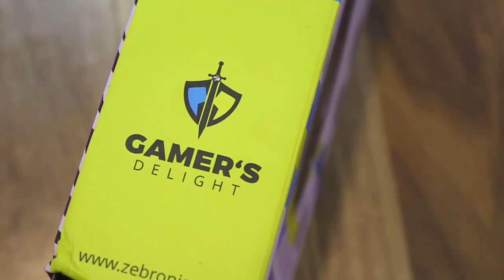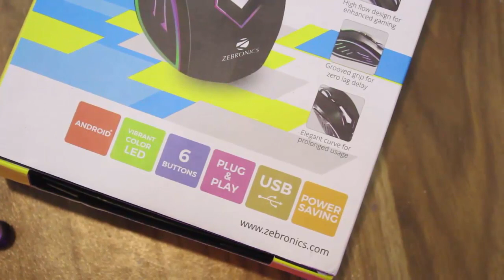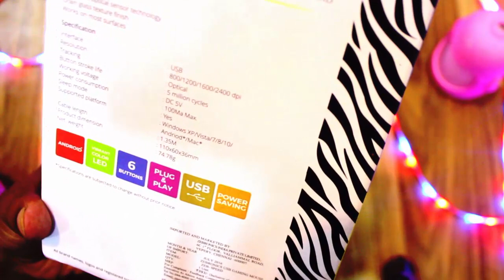🔥🔥 cheapest Gaming mouse speed vs dragonwar ele g9 | Review,full specification,mouse for gamers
ask any question using
Zebronics Gaming Mouse Speed (Vibrant Color LED) (6 Button's)

Dragonwar ELE-G9 Thor BlueTrack and Blue Sensor Gaming Mouse with Macro function

My Setup